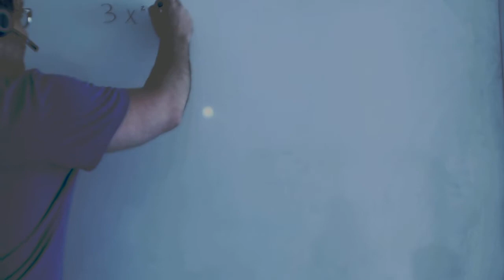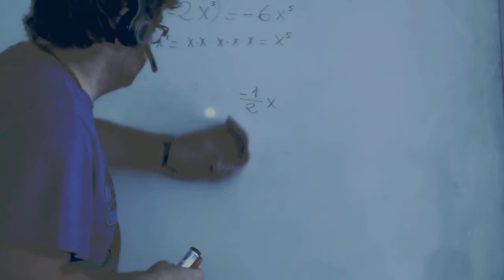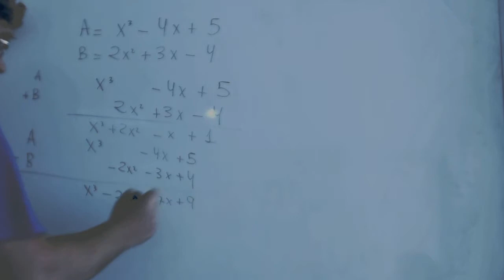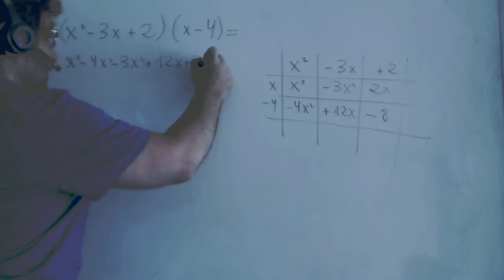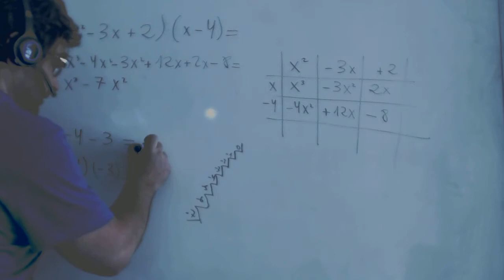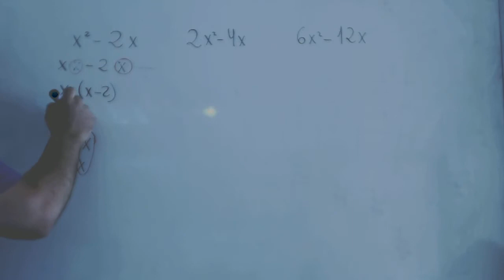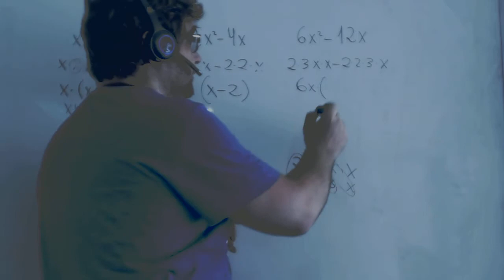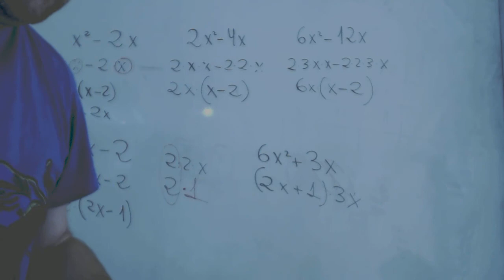Producto de polinomios Matematicas 3º ESO Academia Usero Estepona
Producto de polinomios Matematicas 3º ESO
Academia Usero en Estepona, el centro de formación con más vídeos en Internet del Mundo presenta: Producto de polinomios Matematicas 3º ESO